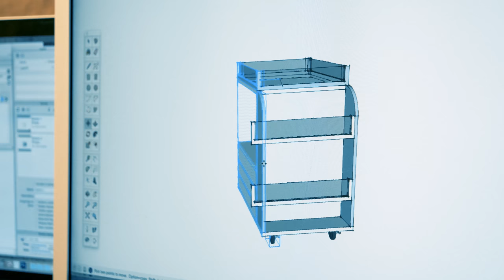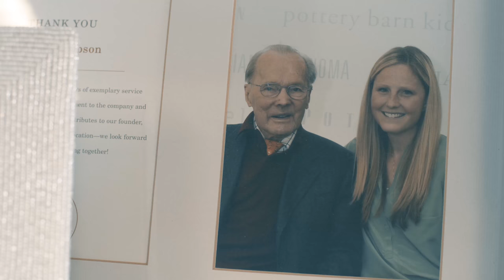Inside Pottery Barn's Corporate Culture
Here at Pottery Barn, we’ve fostered a culture that’s positive, inclusive and diverse. Find out more about what makes Pottery Barn unique, and learn more about our current job openings